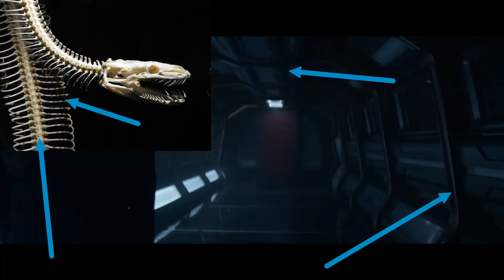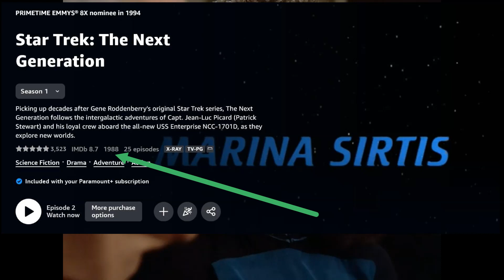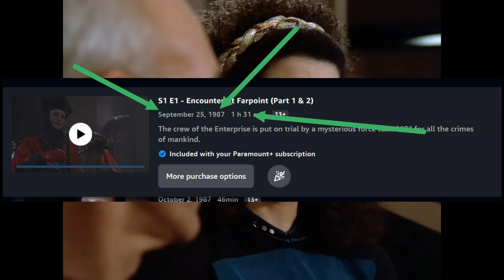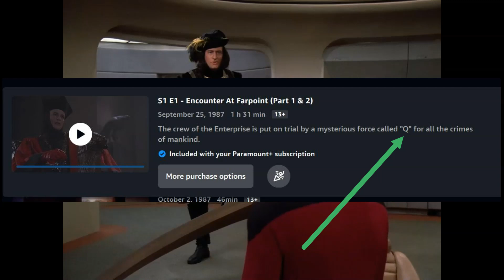Part 2)MISSING SCENES From WAIT.. ..WHAT GRAND FINALLY (forgot to add)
I forgot to add these scenes. They are the GRAND Finally. Please Watch.